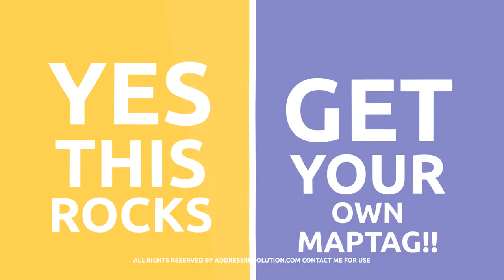Maptags "Imagine Never writing your address again"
Maptags is the worlds easiest Address sharing platform, Maptags shortens your address to your favourite word so sharing your address is easy as sharing a word which takes away the pain of writing address forever. Maptags is integrated to Google Maps hence providing seamless driving directions which ensures you never lose your way